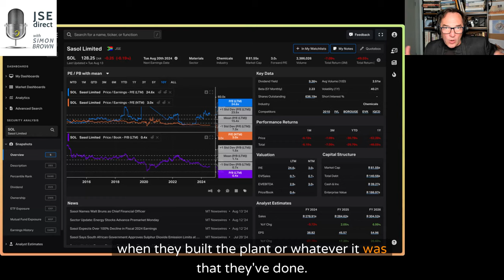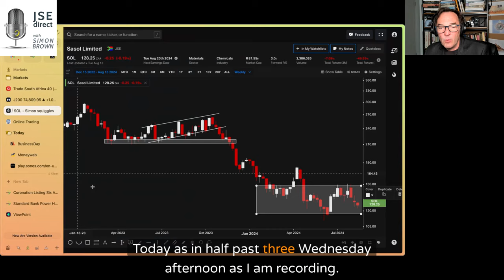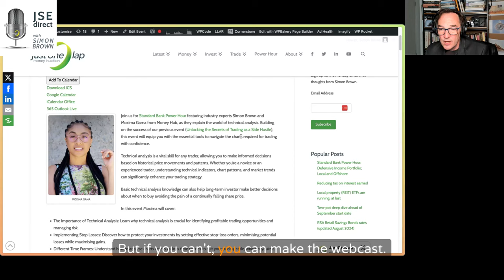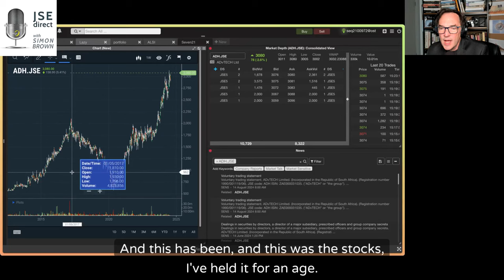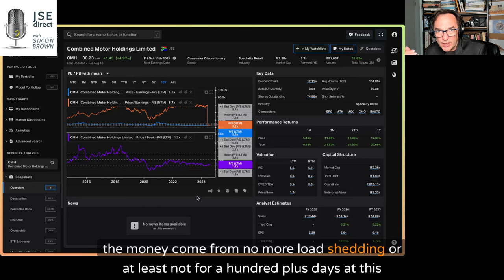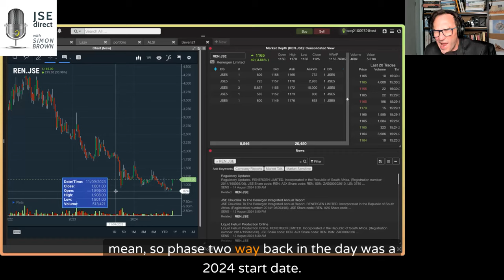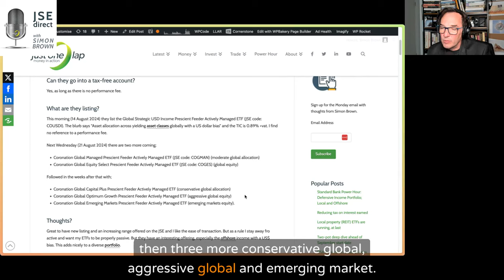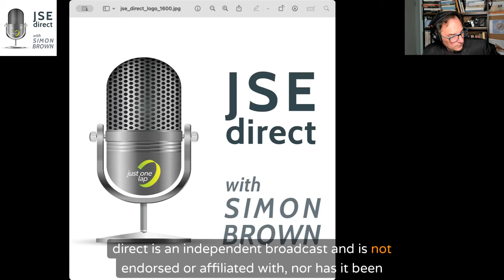Is there really value in Sasol? WITH SCREEN CHARTS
Sasol’s Struggles: 00:28
Simon revisits Sasol’s recent production and trading updates. Despite some positive news, the company’s financials remain grim due to significant write-downs and a challenging pricing environment, especially in the chemical complex. With a forward PE ratio hovering around 3, Simon questions the actual value in Sasol and advises caution, emphasising the importance of waiting for a stock to show signs of recovery before investing.

US Inflation Update: 07:11
The latest US CPI data shows a slight decrease to 2.9% for July, but core inflation remains elevated. Simon discusses the implications for future interest rate cuts by the Federal Reserve and the potential impact on South African monetary policy.

ADvTech’s* Solid Performance: 08:21
Simon provides insights into ADvTech’s latest trading update. Despite a voluntary update (not mandated by a 20% variance), the company shows strong growth in earnings per share. He discusses the stock’s valuation, historical performance, and why he remains optimistic about its future prospects, even as it trades at a PE ratio of around 15.

Combined Motor Holdings* (CMH): 10:44
Simon shares his thoughts on CMH, a stock he has held for years. Despite a stagnant price movement over the past three years, the stock offers a solid dividend yield. He discusses the broader consumer environment, the potential impact of reduced interest rates, and why he continues to favour CMH over competitors like Motus.

Renegen’s* Milestone: 12:29
After a year and a half of delays, Renergen finally starts producing helium. While the stock has seen a recent uptick, Simon highlights the challenges that still lie ahead, including scaling up production and the company’s upcoming NASDAQ listing. He also reflects on the broader sentiment in the junior mining sector.

Coronation’s Active ETFs: 14:36
Coronation has launched six actively managed ETFs on the JSE, a significant development in the local ETF market. Simon explains the concept of actively managed ETFs and why this move could be a game-changer for both Coronation and the JSE, even if he personally isn’t planning to invest in them. Find details here.

Tribute to Brett Duncan: 16:44
Simon pays tribute to Brett Duncan, a former stockbroker and warrants market leader at Standard Bank, who recently passed away. Brett was a key figure in Simon’s early career and played a significant role in the South African warrants market. His passing is a significant loss.

Simon Brown